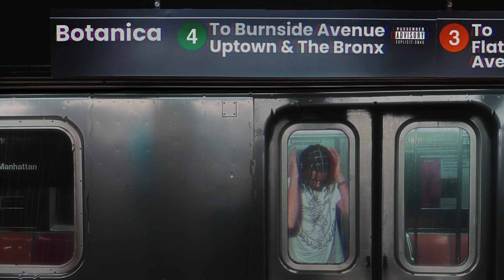Cezar Wok x Cianno - Disara [Official Lyric Video]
Produced by: Cezar Wok